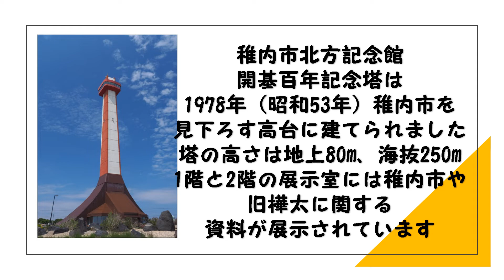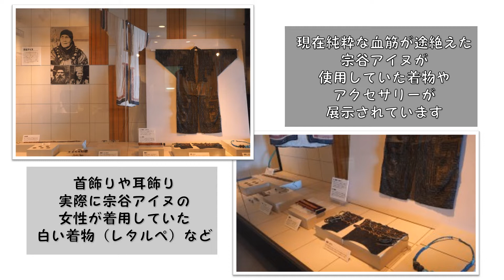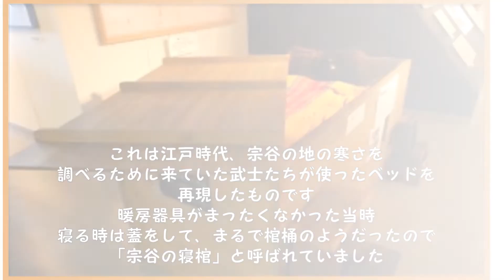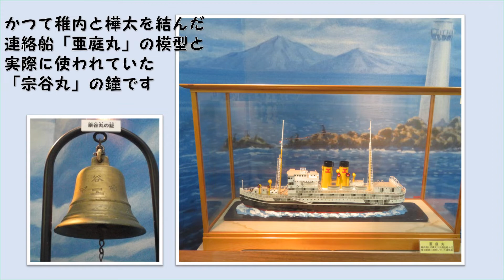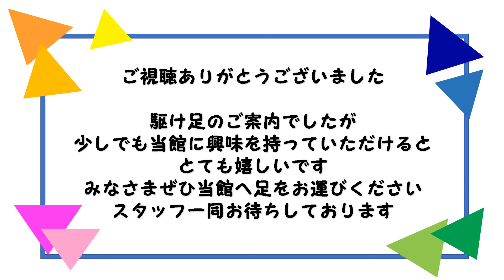稚内市北方記念館案内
稚内市北方記念館・開基百年記念塔の展示案内と展望室からの眺望です。